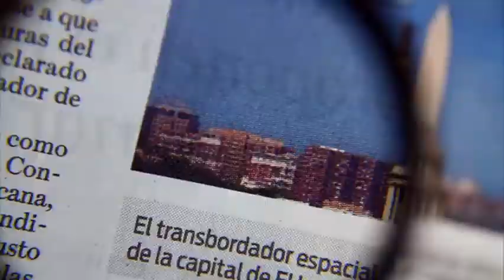Segundo día consecutivo de movilizaciones de la CNTE en CDMX / Ricardo Salas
Las movilizaciones de la CNTE en la Ciudad de México, provocaron caos vial en las principales vialidades de la capital, por segundo día consecutivo.

06 de julio 2016

Te invitamos a ver el siguiente video:

Marchas de la CNTE desquician CDMX por segundo día consecutivo